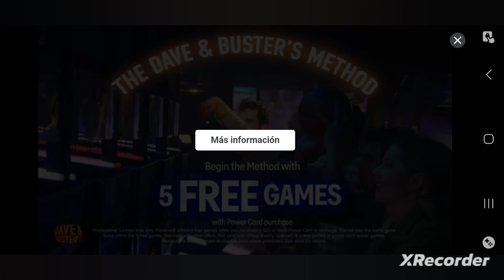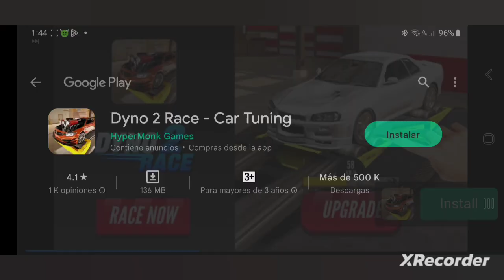parking master multiplayer 2 juego carro mundo abierto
aquí le traigo parking master multiplayer un grande juego tenia vela ase tiempo pero con mi duda no lo subía mi canal espero su apoyo 👋 a todos